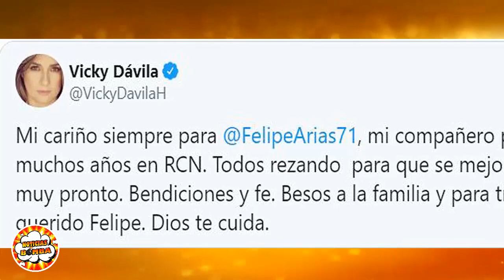ULTIMA HORA ,HACE UNAS HORAS PRESENTADOR FELIPE ARIAS , ALARMA POR SU SALUD SUCEDIO HOY🙏